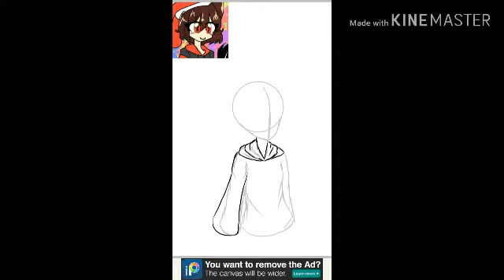Fan art// WiyingMuffins _(:з」∠)_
Hey guys, chocomilkshake here if u watch or love nekonekonekoniii aka wiyingmuffins please leave a comment and sub and like you viewers , and ill be making more fanarts from the people who sub and like 👍 thats just a reminder